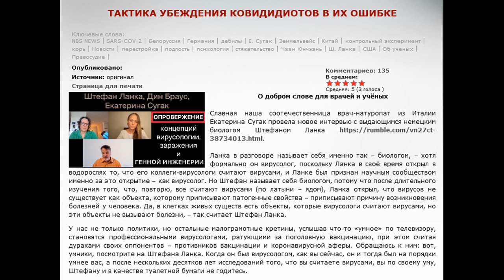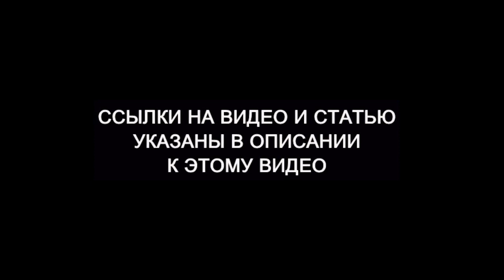Новое интервью Штефана Ланка и статья Юрия Мухина.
ВИДЕО: Суд по вирусу кори, контрольные эксперименты и окончательное разоблачение вирусологии